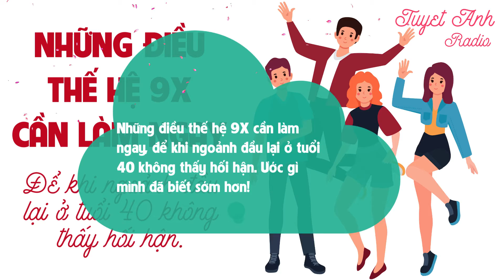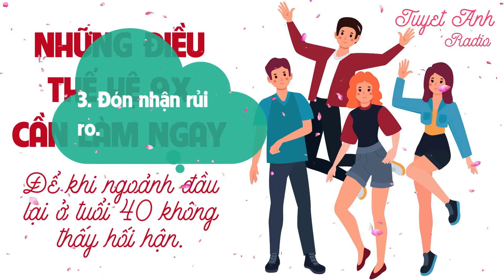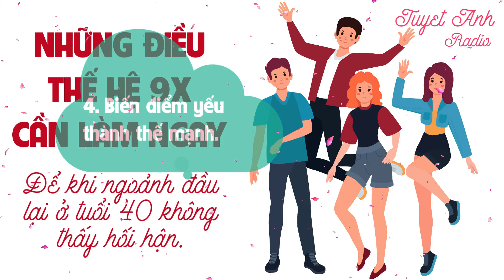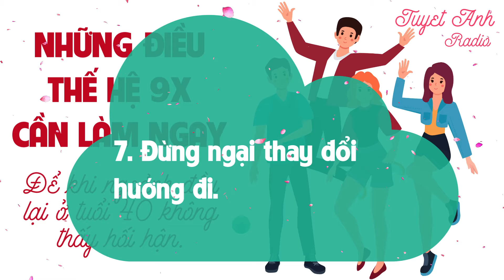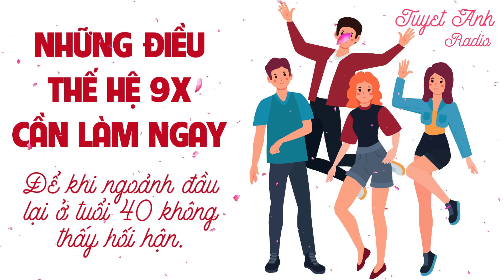Những điều thế hệ 9X cần làm ngay, để khi ngoảnh đầu lại tuổi 40 không hối hận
Romantic Girl tổng hợp các câu chuyện bài học cuộc sống ý nghĩa có giá trị, truyền tải những thông điệp về con người, hoàn cảnh sống, lối sống, xu hướng. Những mẩu chuyện vui, hài hước nhưng không kém phần sâu sắc.
bài_học_cuộc_sống hay ý nghĩa, câu nói hay nhất về cuộc sống, kinh_doanh, tình yêu, sự nghiệp, thành_công, hạnh_phúc, cách sống, cách làm người, cách làm giàu, phát triển bản thân, giúp đỡ, chia sẻ, ý tưởng hay, bài học và câu chuyện từ những người thành công, lời khuyên cuộc sống, những bài học hay.
Theo Internet

Romantic Girl chúc các bạn thành công và hạnh phúc!